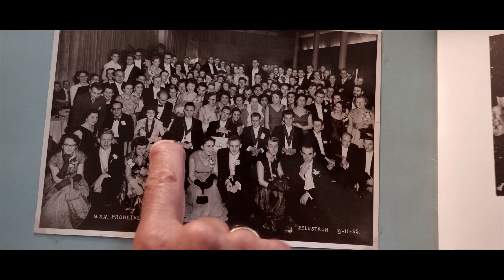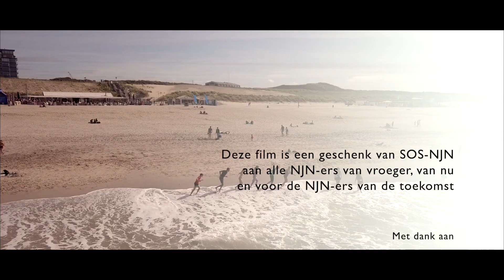NJN: 100 jaar jong in de natuur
NJN 100 jaar jong in de natuur  is een mini-documentaire die de NJN laat zien vanuit het gezichtspunt van 3 NJN'ers.

De NJN  is een natuurvereniging voor jongeren die in 2020 zijn 100e verjaardag viert (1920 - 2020).

Deze serie is tot stand gekomen met dank aan een bijdrage van SOS-NJN, een stichting die de NJN steunt in zijn werk.